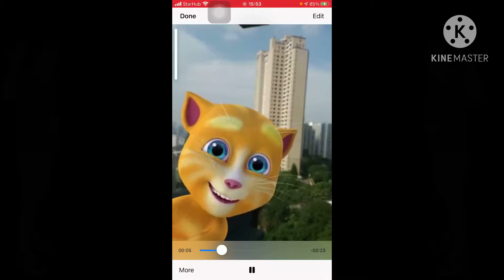Happy New Year bye bye 2020 welcome 2021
manigong bagong taon po sa lahat and more Blessing come and giod wealth and health sa atin po lahat from  FedzTvChannel Godbless to all ingat po sa paputok🤗👍🏻